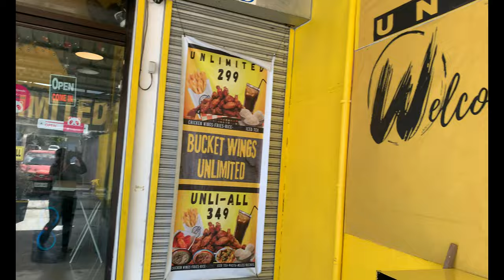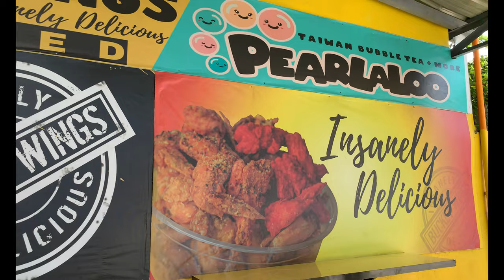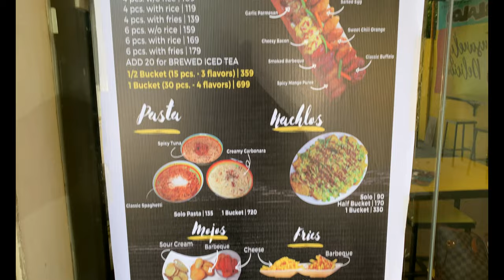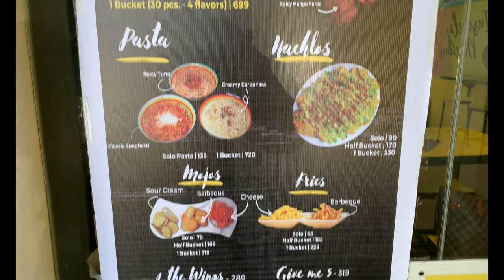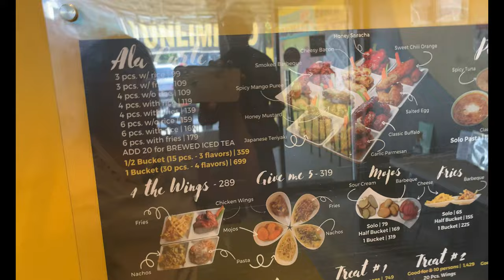BUCKET WINGS Sto. Entierro Sto, Cristo Angeles City, Pampanga l Hazel A.